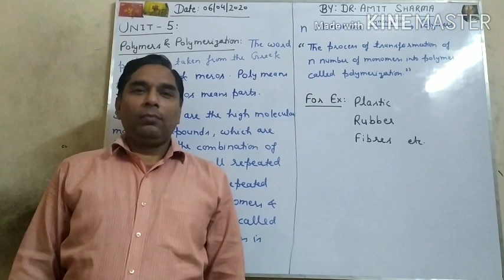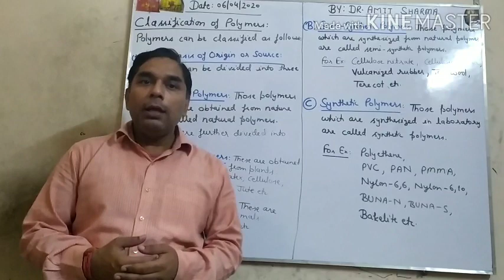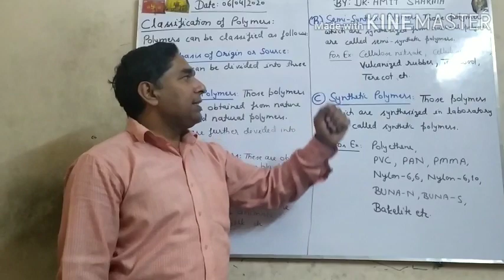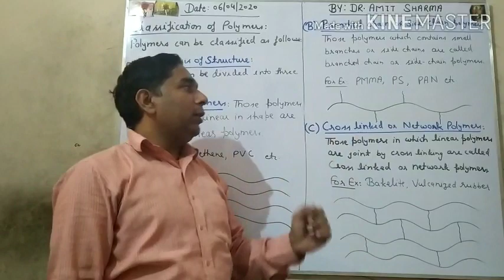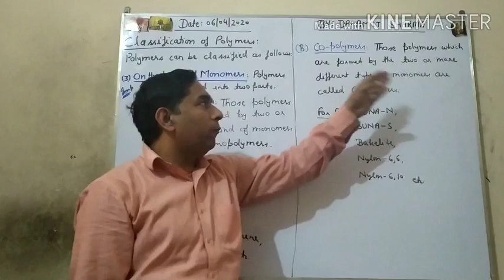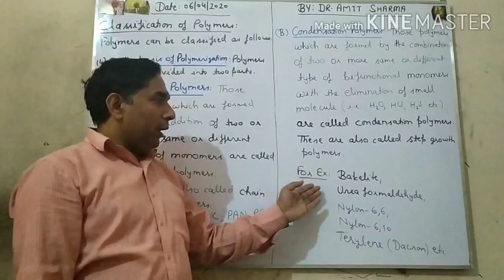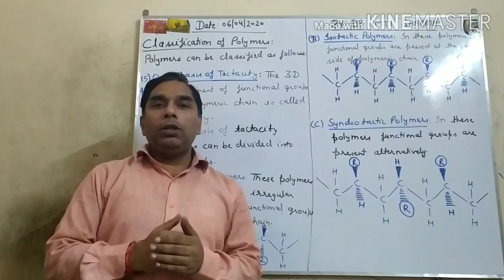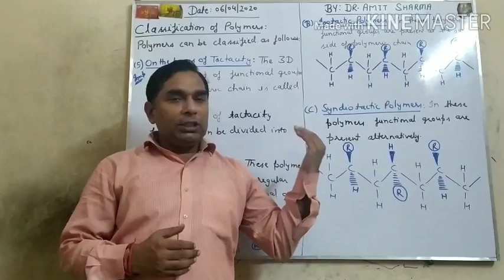UNIT-5 POLYMERS AND IT'S CLASSIFICATION PART-1 BY: DR. AMIT SHARMA